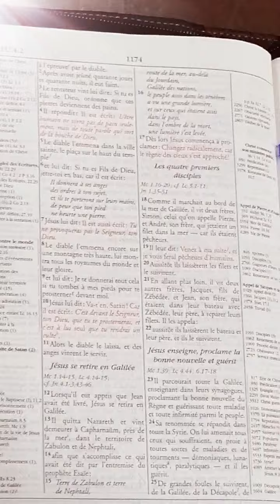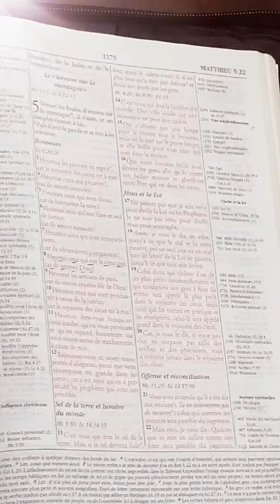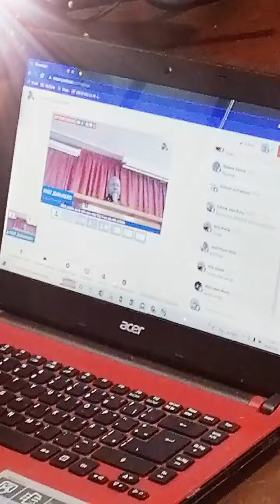nwayo verite mesaj Dimanche 26 Juin 2022. Pwazon kap detwi legliz la. ak fré Mauricette.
Converted by VideoMaster Tools